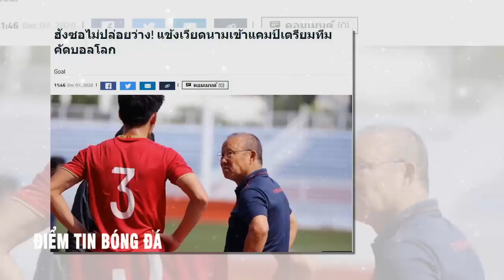💥NÓNG! Việt Nam Thở Phào, Thái Lan MÉO MẶT Vì AFF Cup 2021 Thay Đổi- Zico Thái BẺ LÁI Gấp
NÓNG! Việt Nam Thở Phào, Thái Lan MÉO MẶT Vì AFF Cup 2021 Thay Đổi- Zico Thái Ấp Ủ Kế Hoạch Khủng